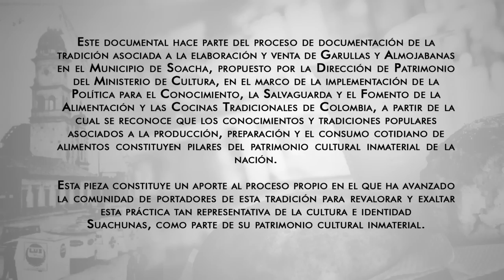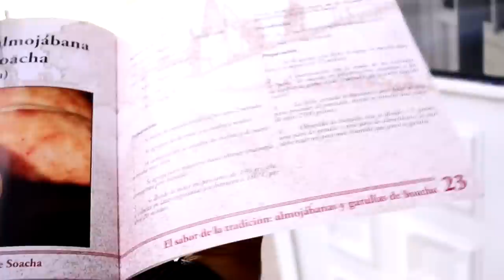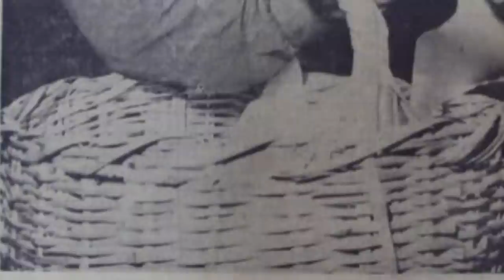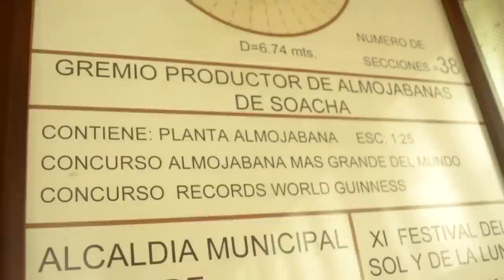Suacha, las mejores almojábanas y garullas del mundo.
Este documental fue realizado con el propósito de apoyar el proceso de las vendedoras y productoras de almojábanas y garullas del parque de Soacha, en el cual se reconoce a la Garulla como patrimonio cultural inmaterial del departamento de Cundinamarca. Este grupo de mujeres defienden su oficio afirmando que es una tradición, que ha sido transmitida por varias generaciones, siendo esta una de las principales actividades económicas de las familias suachunas. Es así como la garulla se convierte en el patrimonio e insignia del municipio y un orgullo para sus habitantes.